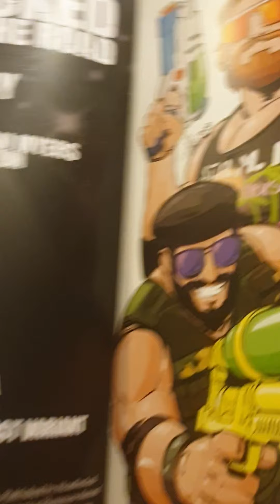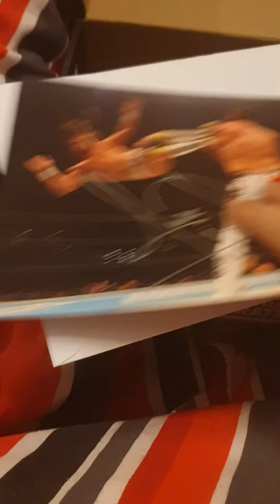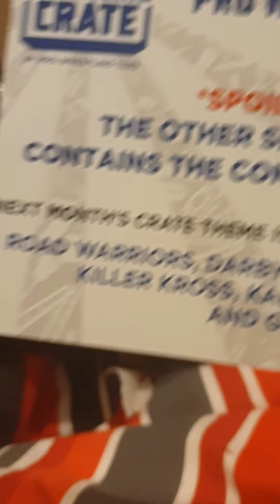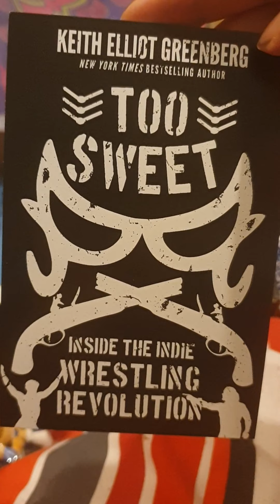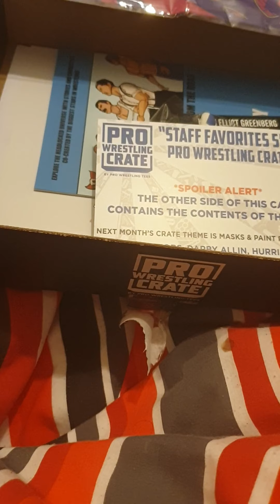Pro Wrestling Crate September 2020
America Wrestling Crate

Very good crate loving both T shirts and Autograph and Microbrawler other stuff is nice also